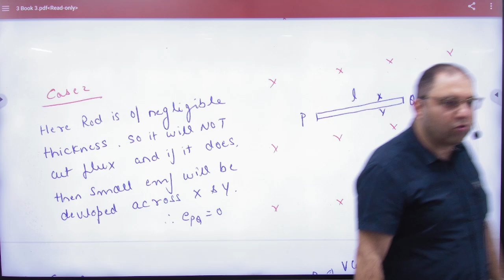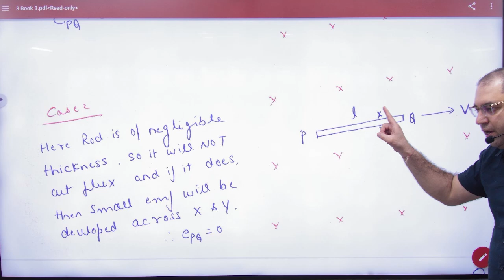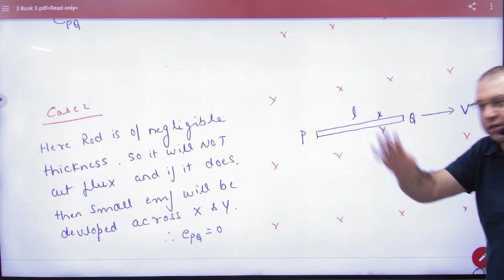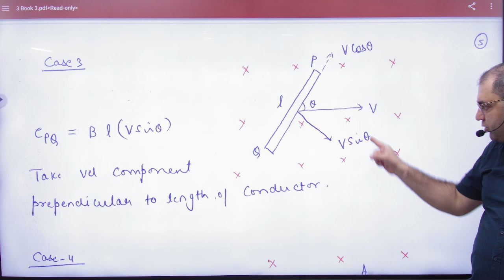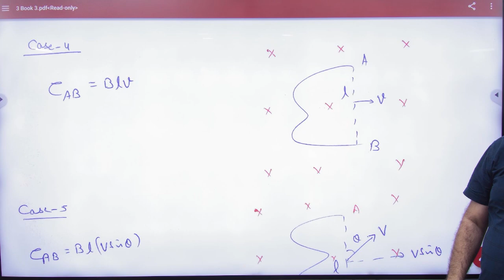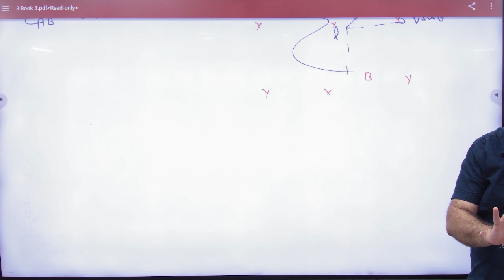3 Induced EMf in a conductor